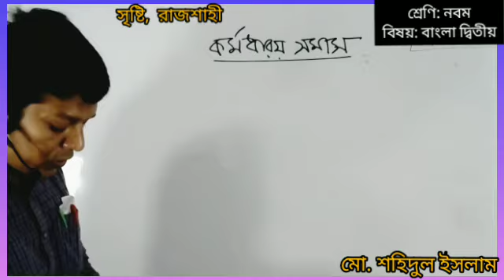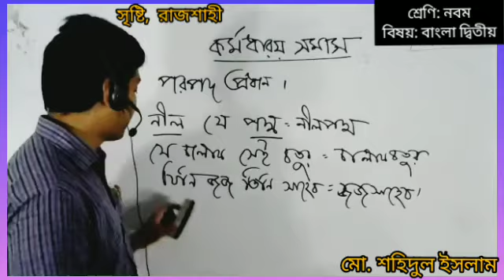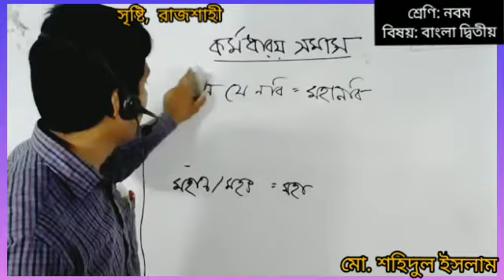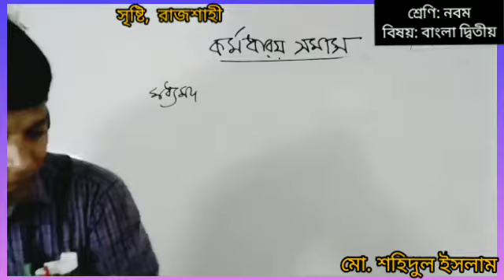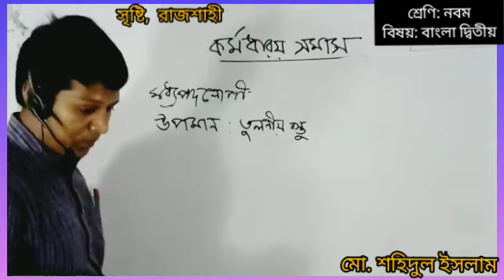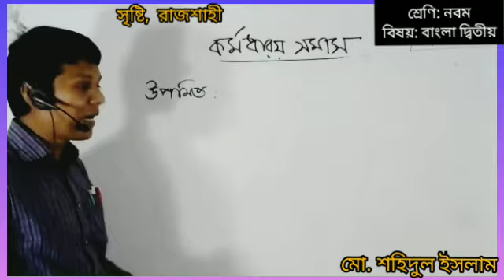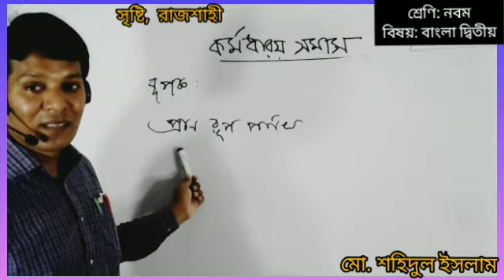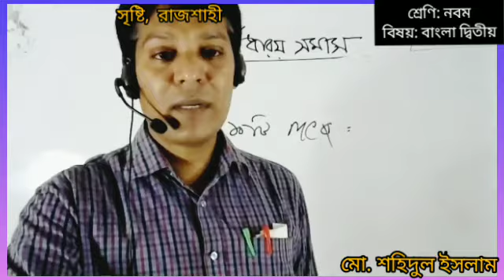লাইভ ক্লাস, নবম শ্রেণি, বাংলা দ্বিতীয় ০৬.১০.২০২০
কর্মধারয় সমাস এর সংজ্ঞা ও প্রকারভেদ আলোচনা